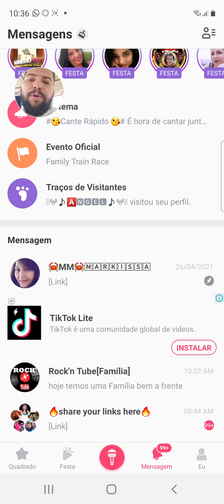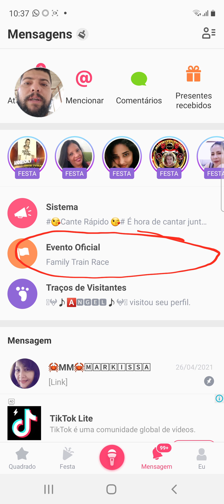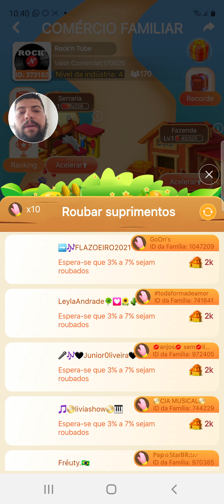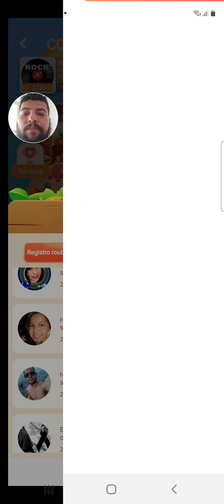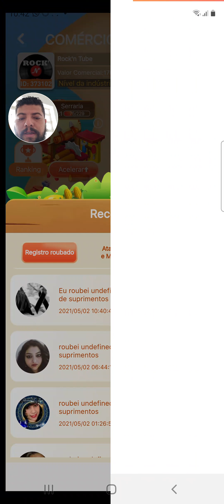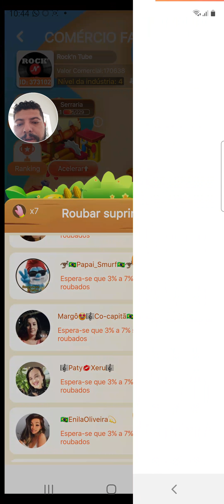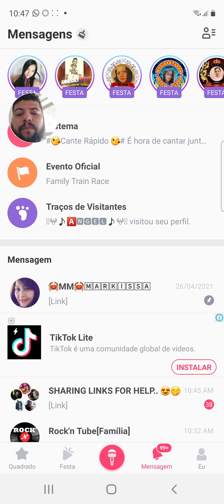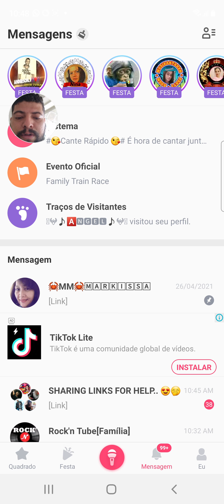Tutorial Family Trade Comércio Familiar no Starmaker (Novo jogo). Suas moedas estão sumindo?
Suas moedas estão sumindo?